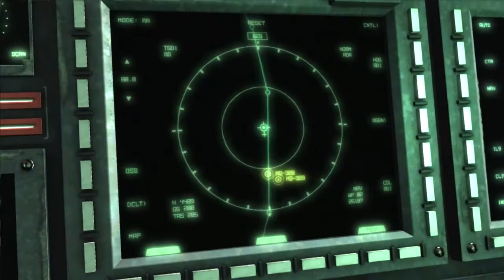Icarus Plays Metal Gear Rising Revengeance - 6 - Fear and Loathing in Denver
"One sword keeps another in its sheath."